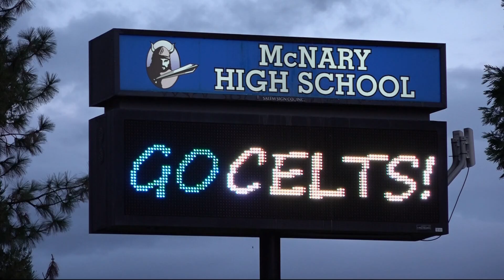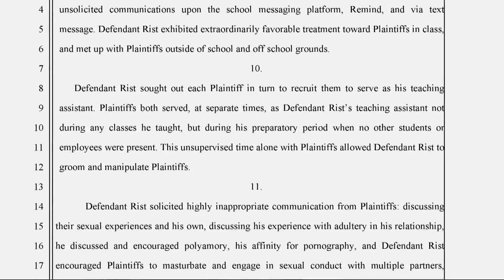Former McNary High choir teacher on leave again after third complaint in Salem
Salem-Keizer Public Schools recently pulled teacher Joshua Rist from Kalapuya Elementary after two former students filed a lawsuit alleging that he groomed them.